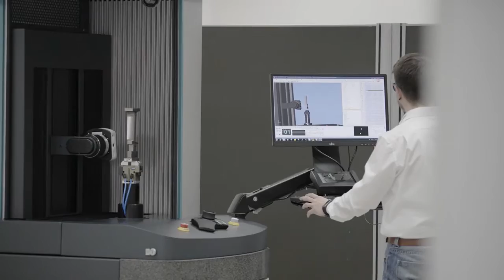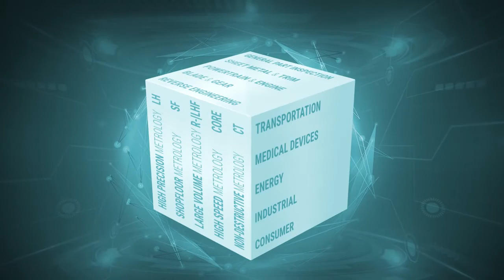WENZEL Group Corporate Video Innovations in Metrology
Since 1968, we at WENZEL have been working on high-precision solutions for our customers. Get to know our current product portfolio and some of our great employees who work on it.

Malaysia Authorized Distributor: Besmic Optic Industry (M) Sdn Bhd